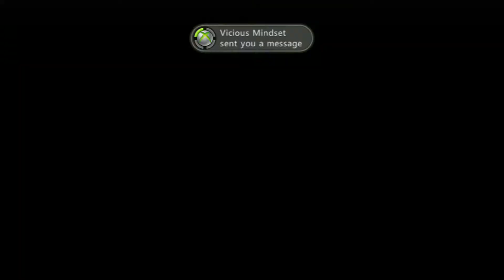Pres5ure gets smacked in dubs part 2